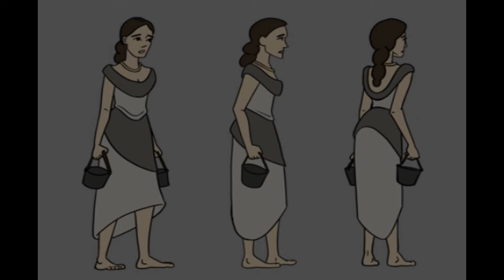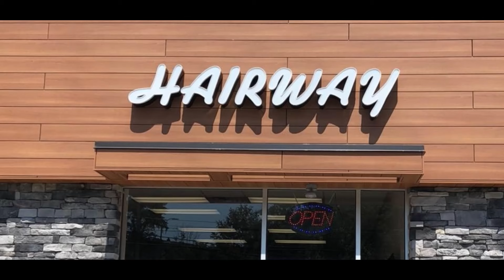Leaf Land | ALL ALONG THE WATCHTOWER (Bob Dylan)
w/ JEFF CLEIN (Right channel guitar)